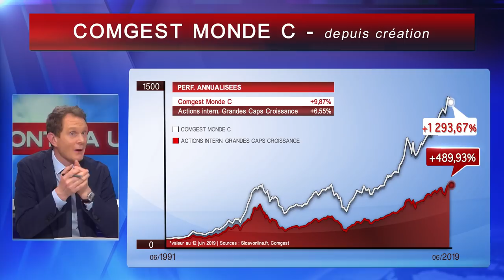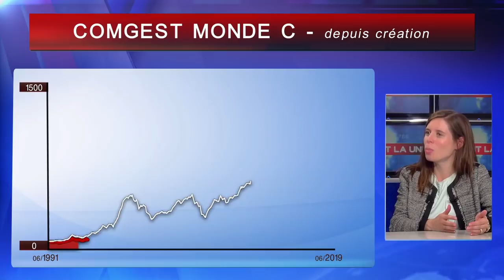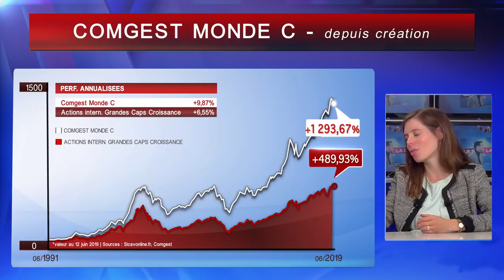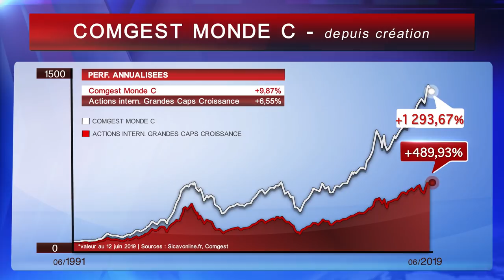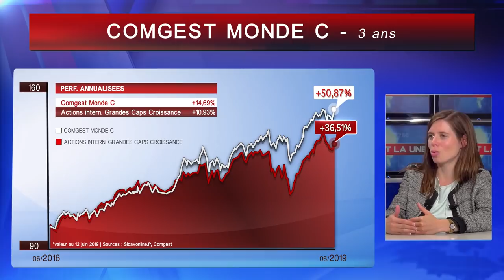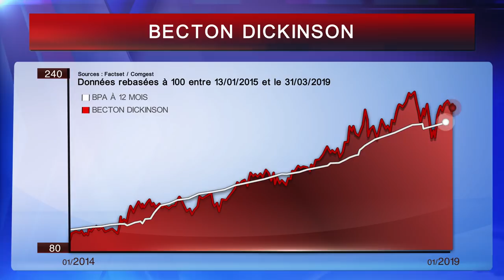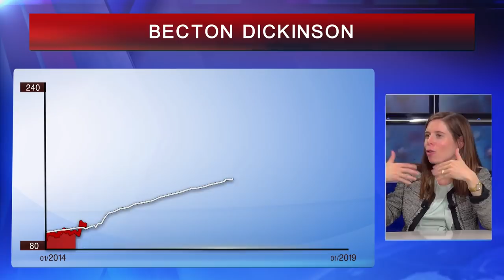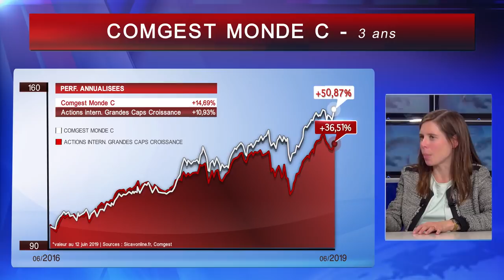Comgest Monde : le fonds Actions internationales toujours au top !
00:00 Comgest Monde : surperformance mode d’emploi
02:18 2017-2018, une configuration inhabituelle qui a compté
03:21 Un taux de rotation plus élevé qu’à l’accoutumée, pourquoi ?
05:54 Comgest Monde : Une seule et unique préoccupation
07:13 Une pente légèrement haussière
08:48 Analyse de la répartition géographique du portefeuille
10:38 Exemples de sociétés en portefeuille
13:10 Où se nichera la croissance à l’avenir ?